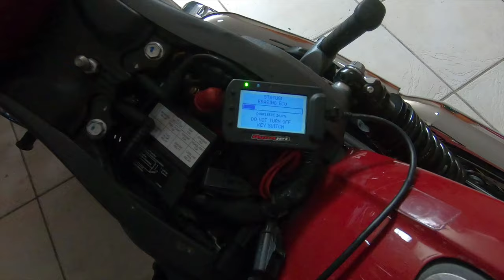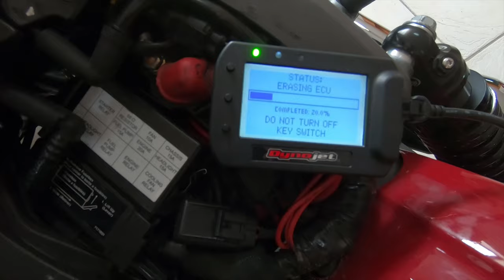Rush Racing Pipe Baffle Re-Pack | Is it quieter?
I wanted to see if I could repack the baffles on my Rush Racing exhaust pipes to quiet them down. I bought some Moose Racing muffler packing and a roll of fiberglass exhaust insulating tape to see if I could come up with my own packing set up. Check out this video of what I did and if it worked.

Welcome to the Open Roader YouTube Channel, if this is your first visit, thank you for tuning in, if your a faithful subscriber, I thank you for returning! This channel is part of the INDIAN MOTORCYCLE WORLD. A collection of motorcycle vloggers from around the world who document rides on their Indian motorcycles (and more), For more information

Please consider supporting this channel by buying an Open Roader T-Shirt from Teespring. All proceeds are reinvested back into this channel via motorcycle gear, camera upgrades and the occasional ice cold beer!